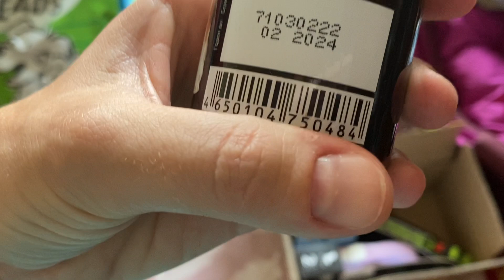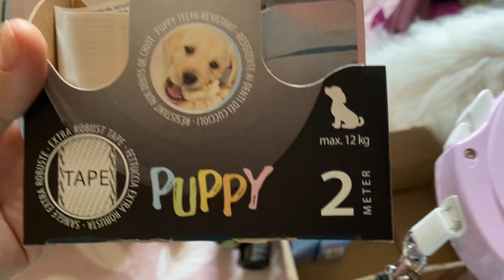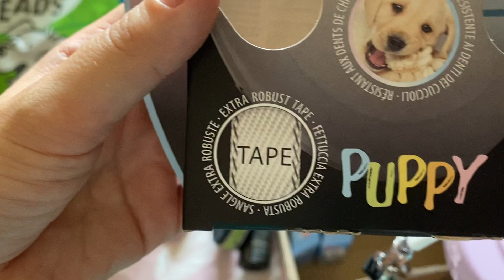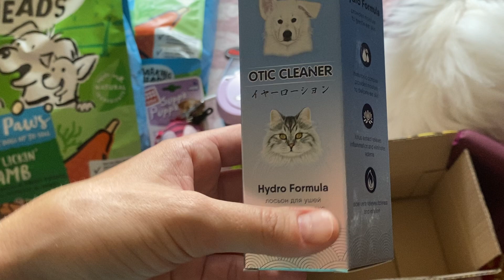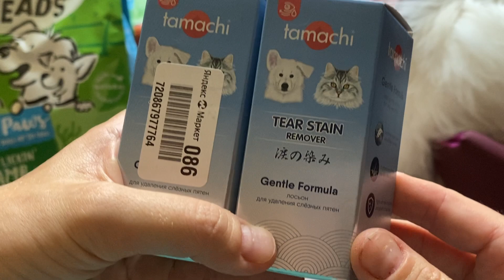Распаковка посылки 📦. Наши новинки …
Покупка нашего любимого корма, рулетки, средств гигиены, игрушек и другого…